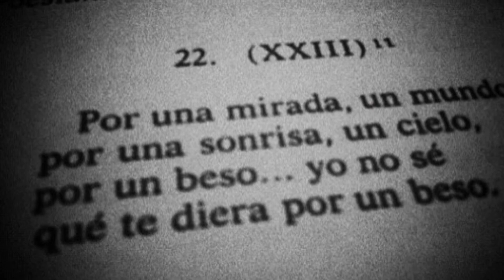Gustavo Adolfo Bécquer